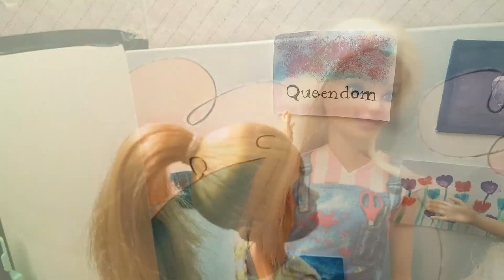باربي تتوظف في مركز ماليبو الصيفي!؟😍